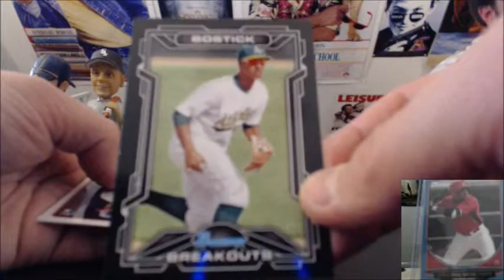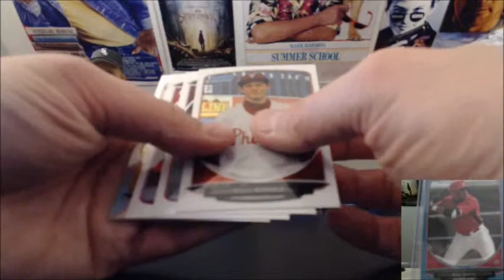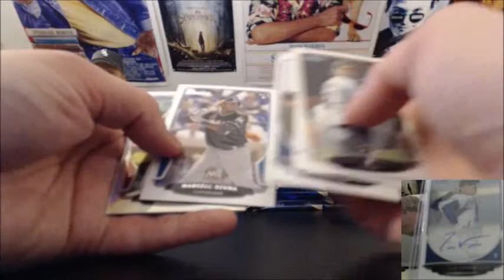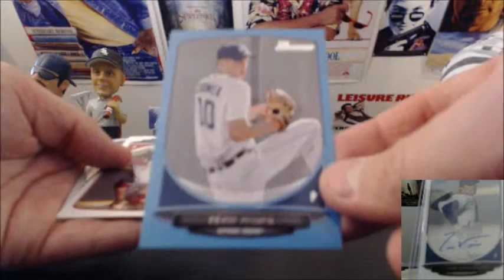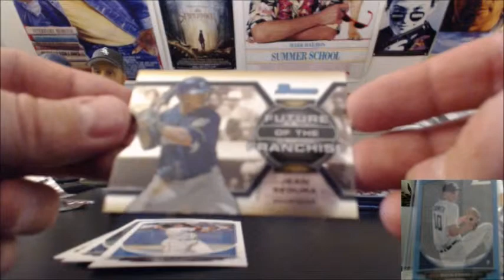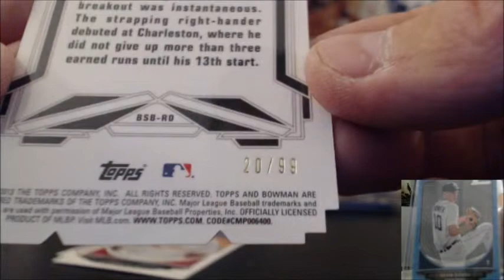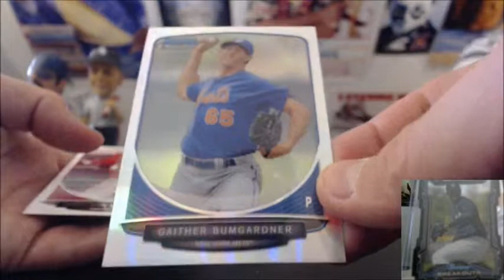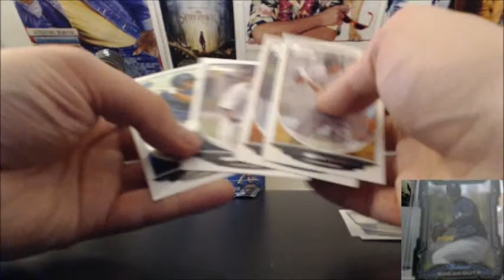bowman 03 15 14 part2